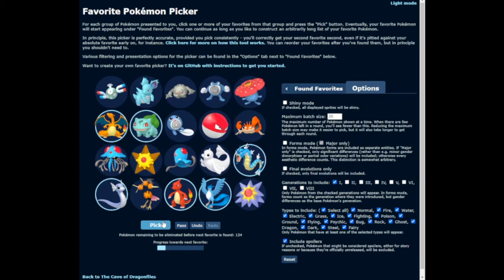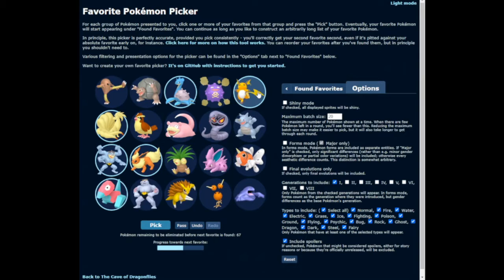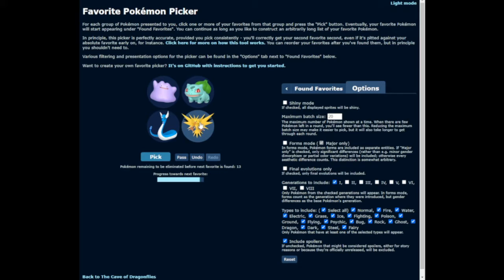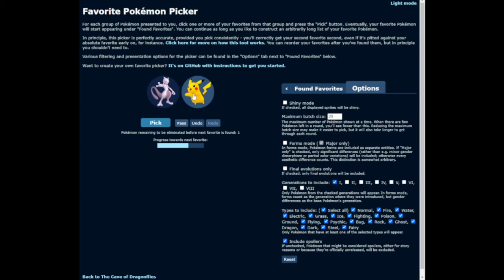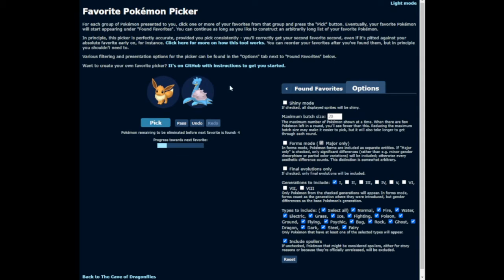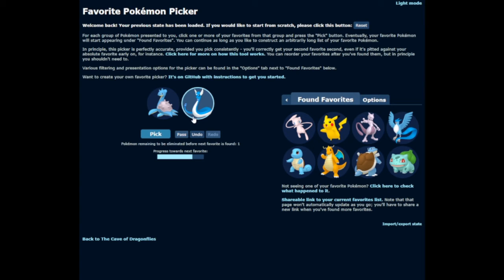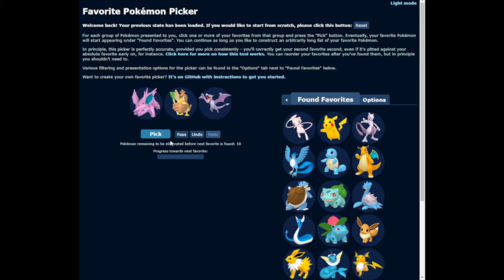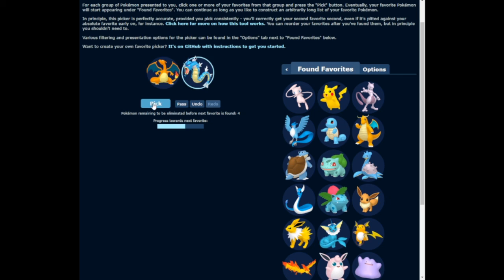Using a website to find out my top 21 favorite Kanto Pokemon | dragonflycave Website